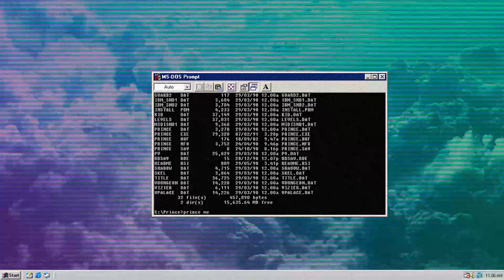MINHA PRIMEIRA PARTIDA NO BIG TEAM BATTLE!!! Halo Infinite Xbox One Fat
Salve Galera! Minha primeira partida no clássico BTB, apesar dos problemas de ping e o FPS foi muito divertida! Como já comentei em outros vídeos, a única coisa que falta no XONE Fat é o 60fps, de resto, o jogo está perfeito! Não esqueçam de me seguir na Twitch, amanha tem mais Halo Infinite lá!